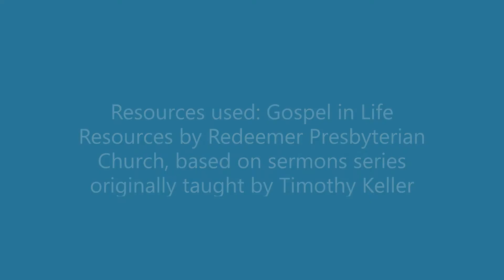Week 4: Generosity Small Group Study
Pastor Marc presents this week's small group study on Generosity and Ministry